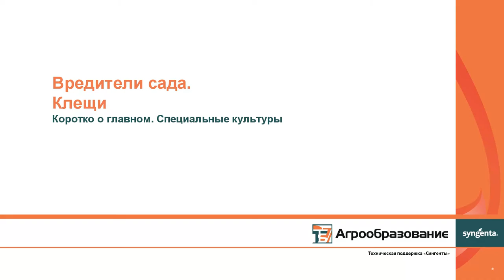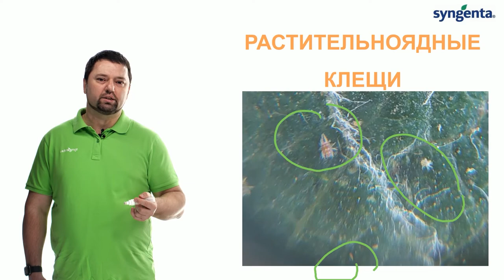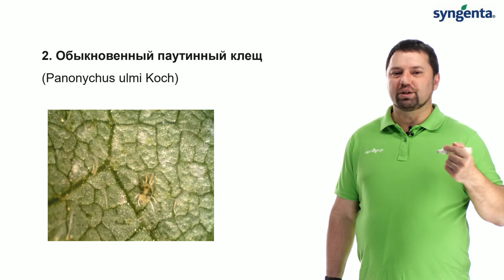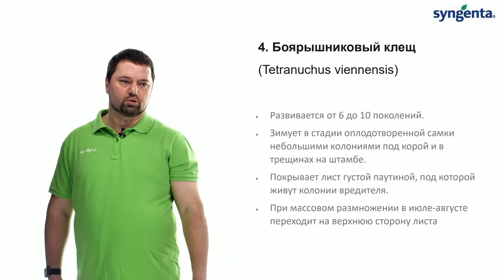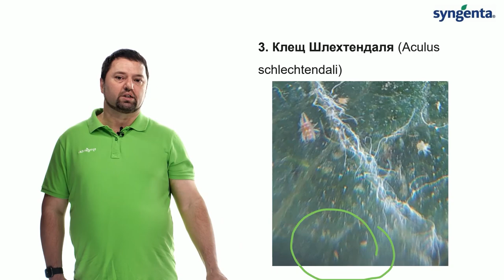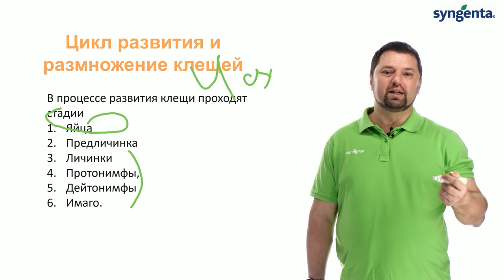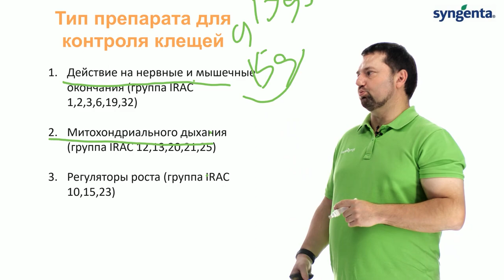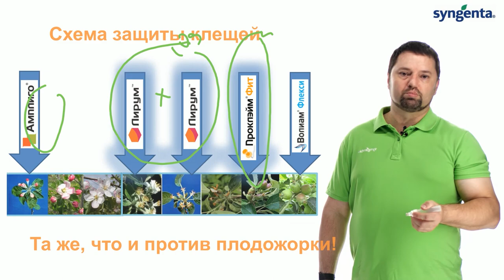Вредители сада — Клещи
Виды садовых растительноядных клещей, их циклы развития и размножение, схема защиты сада от клещей.

00:00 - Растительноядные клещи
00:52 - Виды садовых растительноядных клещей
01:36 - Период вредоносности клещей
03:42 - Красный плодовый клещ
08:18 - Обыкновенный паутинный клещ
11:40 - Боярышниковый клещ
12:26 - Бурый плодовый клещ
14:44 - Клещ Шлехтендаля
16:28 - Цикл развития и размножение клещей
18:55 - Препараты для обработки клещей
24:46 - Схема защиты от клещей

Мы продолжаем серию видеолекций по специальным культурам «Коротко о главном», в которых минимум информации о самих продуктах и максимум — о способах решения проблем. Эксперты «Сингенты» расскажут об основных вредителях и болезнях в садовых, виноградных, овощных и картофельных хозяйствах, а также о способах их контроля.

Смотрите новые лекции!
- Защита яблони от появления плодов до уборки